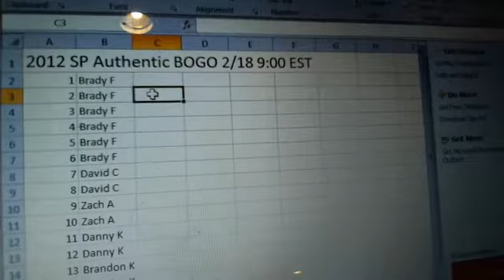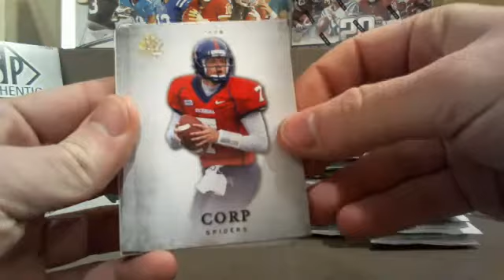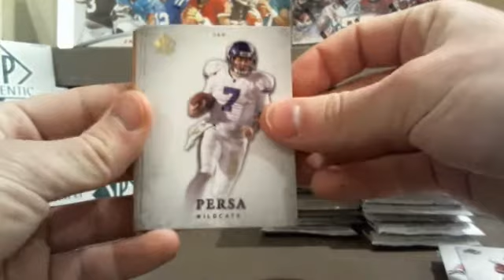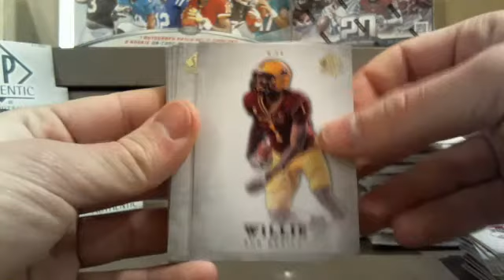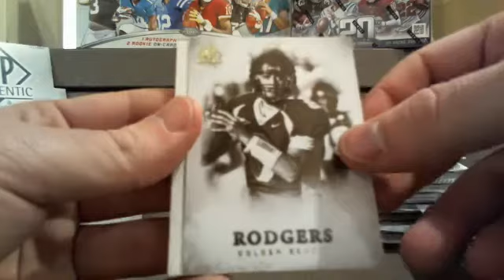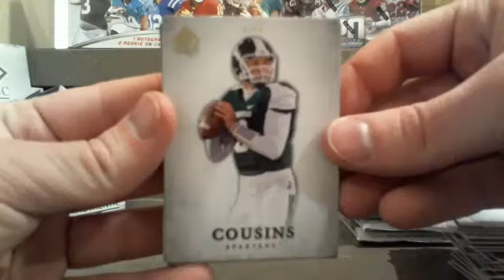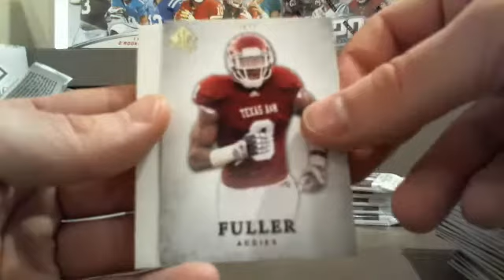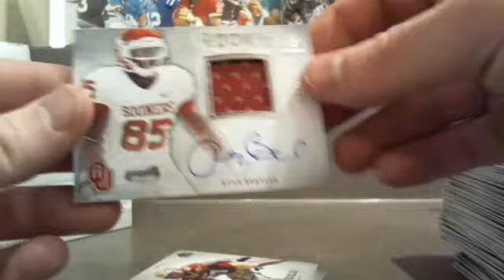BoxBreakMadness.com 2012 SP Authentic Box Break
BoxBreakMadness.com 2012 SP Authentic Box Break - Captured Live on Ustream